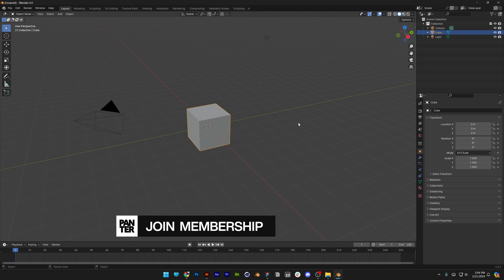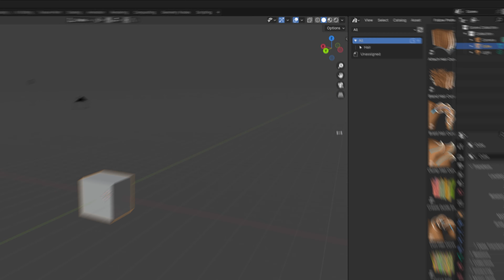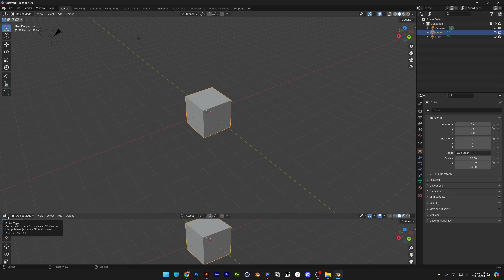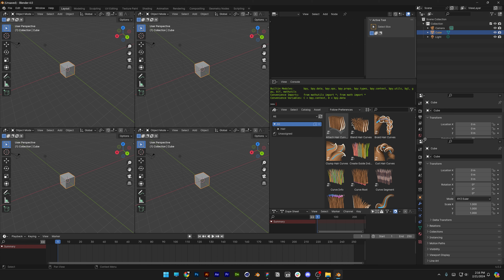Blender Basics - How to Customize Workspace and Editors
In this video we gonna dive into the basics of Blender and fist we gonna check out the Editors, like how they work, where you can access them, how to customize your workspace with the editors and more. This is going to give you an in depth look in the complexity of a 3D software. This way you will know how to customize your workspace if you mess it up or you want to change something back.